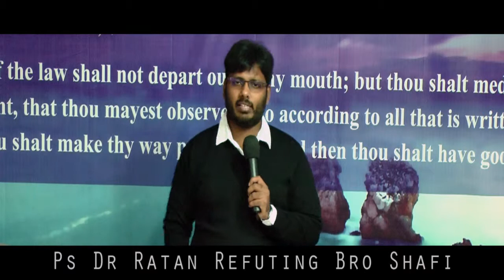Ps Dr Ratan Refuting Br Shafi (Part 08 of 11)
Ps Dr Ratan of Benevolent Ministries disproving Brother Shafi UIRC Speeches...Topic : Which Son did Abraham take to Sacrifice on the Mount..Is It Isaac or Ishmael... Final Verdict proved to be its Isaac and eventually Brother Shafi Failed to Prove .